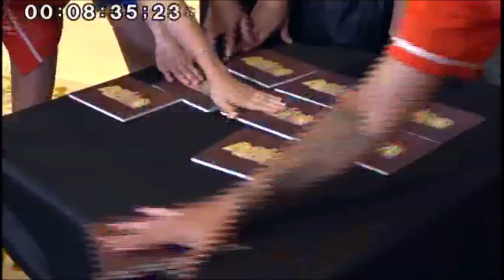【飢餓遊戲_漏網鏡頭】EP95 台中_第四關 分隊！ 20180819 孫協志 王仁甫 許孟哲 張泰山 洪都拉斯 徐小可 阿BEN 謝京穎 趙孟姿 蔡函岑